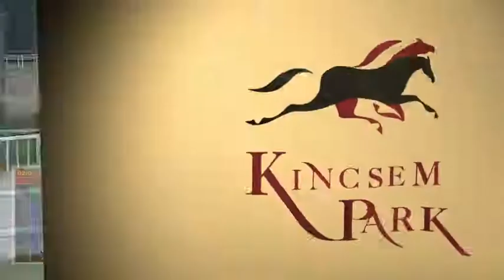Dunakeszi HP 1000m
1. 63 (1) Faster Now 4pk Pastorial Pursuits-First Fast Now (IRE)(Fézer R.)Bábolna Nemzeti Ménesbirtok 63 Paizs G. I.
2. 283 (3) Fox Catcher (BUL) 59.5 J. Línek
3. 65 (8) Juste Un Baiser (IRE) 57 M. Stanarevic